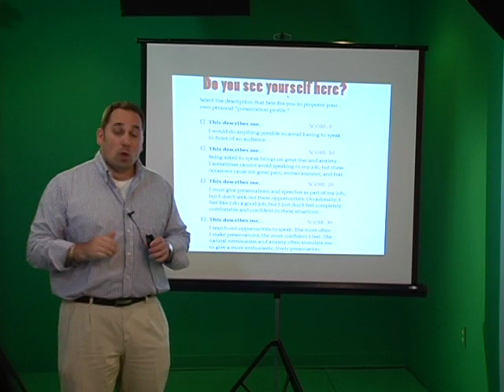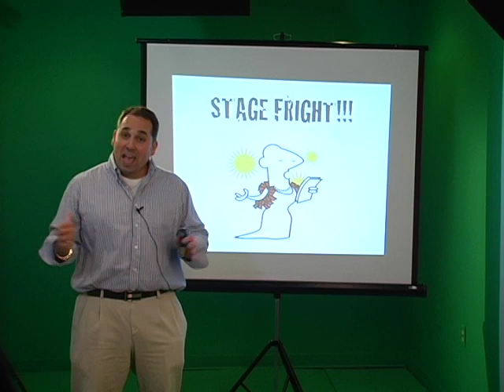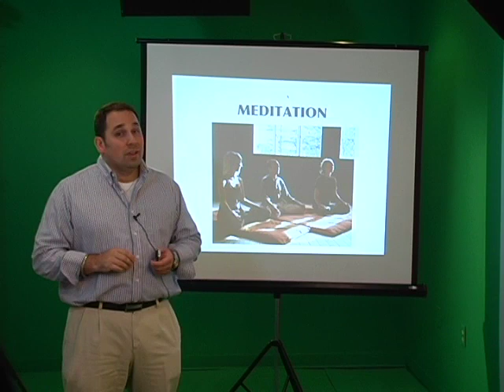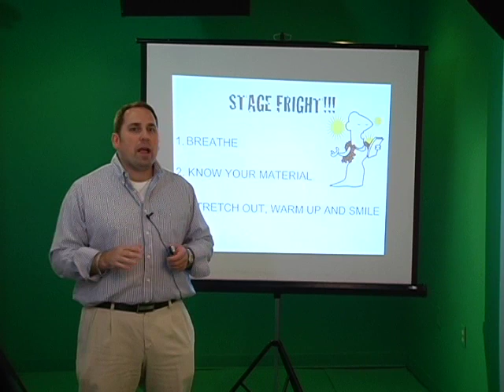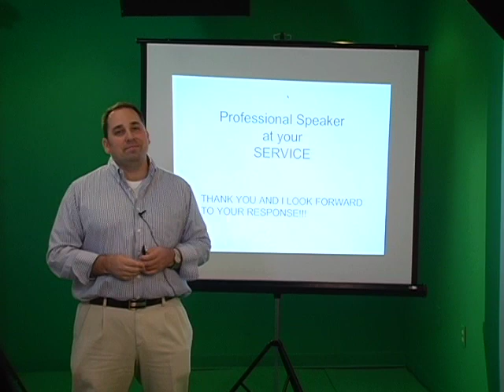pryor audition miles